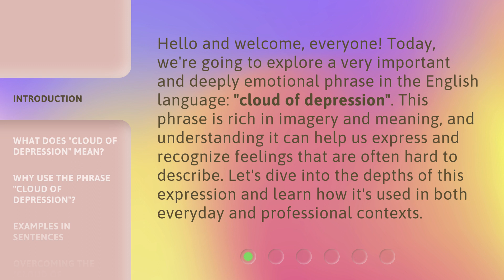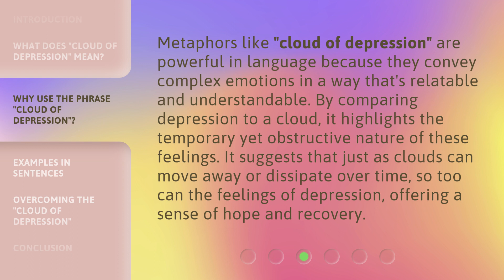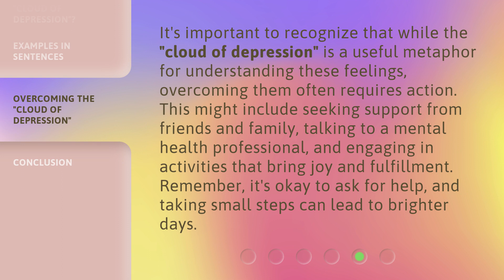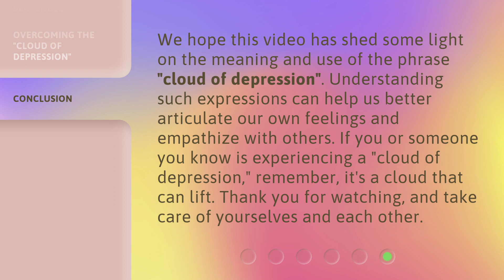Understanding the Phrase "Cloud of Depression"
Breaking Down the Cloud of Depression • Join us as we delve into the complexities of the phrase 'Cloud of Depression' and uncover its impact on mental health. Gain a deeper understanding and find ways to navigate through it.

00:00 • Introduction - Understanding the Phrase "Cloud of Depression"
00:36 • What Does "Cloud of Depression" Mean?
01:12 • Why Use the Phrase "Cloud of Depression"?
01:41 • Examples in Sentences
02:13 • Overcoming the "Cloud of Depression"